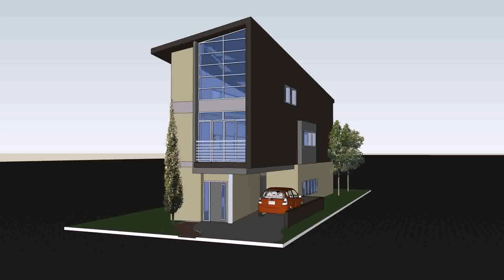House Plans For Small Lake Lots (see description)